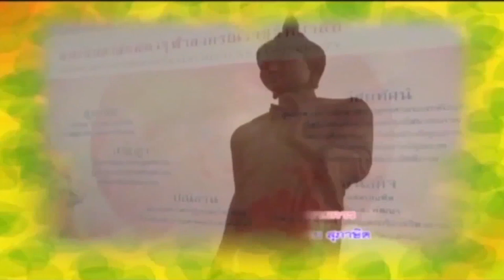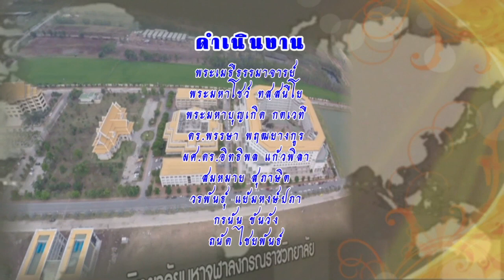MCU_รู้ธรรมนำชีวิต อบรมพระวิปัสสนาจารย์ภาค 9 ออกอากาศ 21 มิ.ย.59